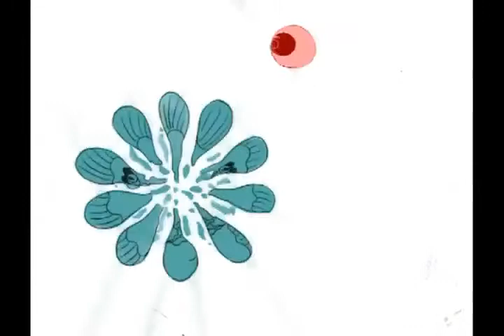Hakodate animation factory TV opening title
Hakodate animation factory opening. 2007. directed by Tomoharu Suzuki. momoharu suzuki. kyoto university of art and design. Japanese underground art animation.